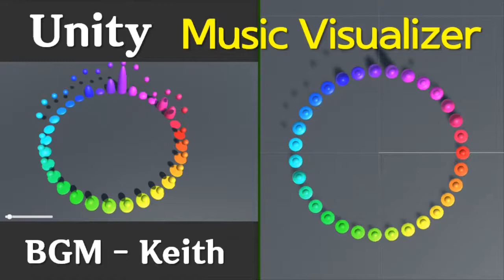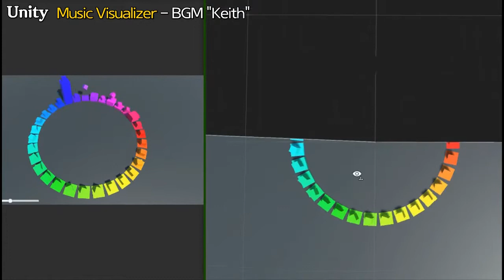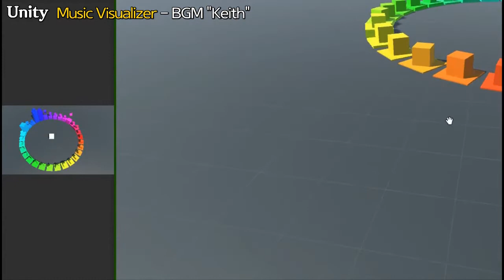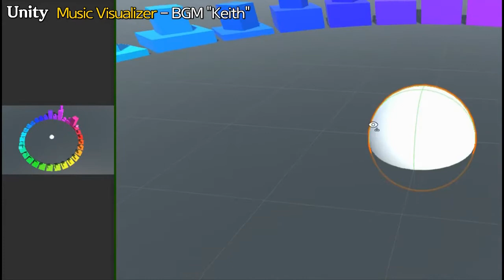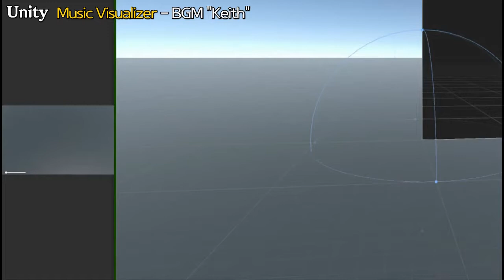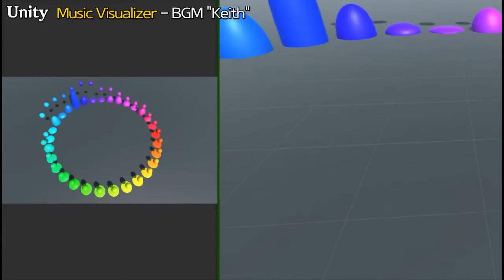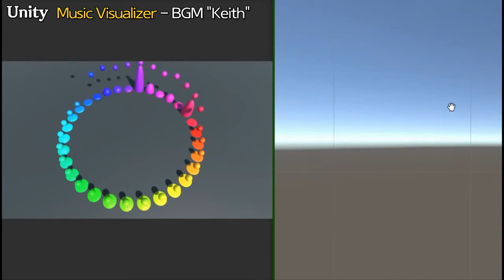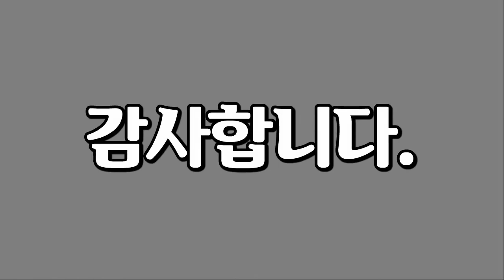Unity Music Visualizer 3, 유니티 뮤직 비쥬얼라이저, BGM - Keith